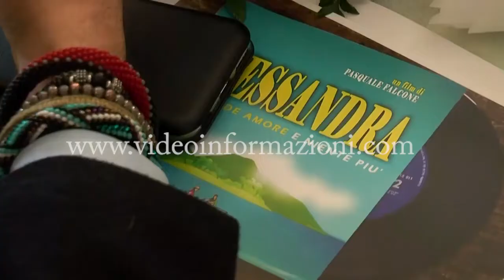Presentato "Alessandra" il film di Pasquale Falcone con le musiche di Peppino di Capri